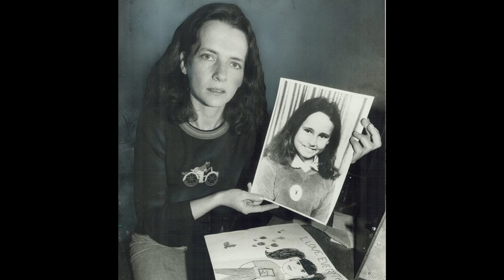The Abduction of Sharin Morningstar Keenan by Dennis Melvin Howe, Partners in Crime Discuss the Case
Linda & Vicky discuss the horrific abduction & unsolved murder of Sharin Morningstar Keenan.  At just 9 years old in 1983 Sharin was abducted & murdered just blocks from her home in Toronto Canada.

Although the killer has been identified as Dennis Melvin Howe there has been an unsuccessful 37 year search to find him.